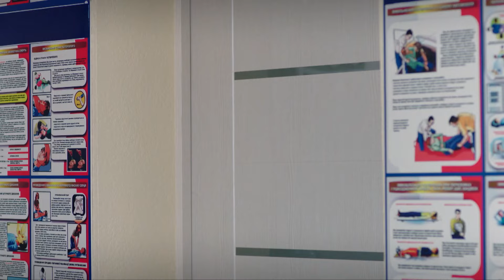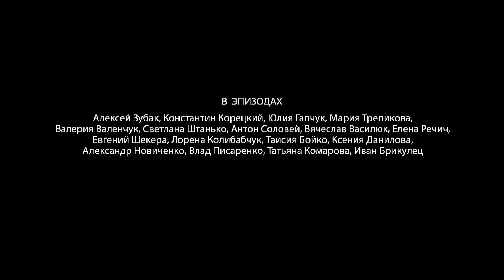Anna Lyubich, a famous racing driver ! Life Lessons In Driving School. Episode 1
Anna Lyubich, a famous racing driver who left the sport, opens a driving school for women. In addition to caring for an elderly father and an unruly brother, Anna solves the problems of her students – single mother Polina, whose son Ilyusha remains in the care of the Lyubich family; Zoya Sergeevna, who was in an accident. A master of impeccable driving, Anna repeatedly gets into "accidents" of a personal plan – with a long–time friend Oleg Beletsky, a school instructor Valera and Yaroslav - her failed husband.